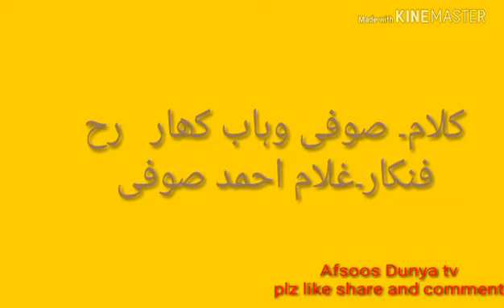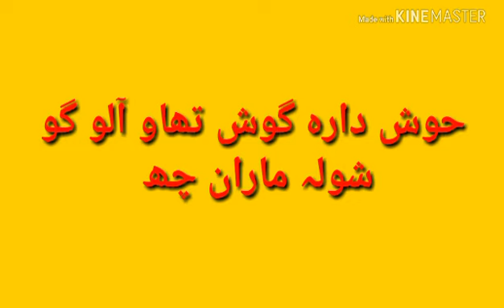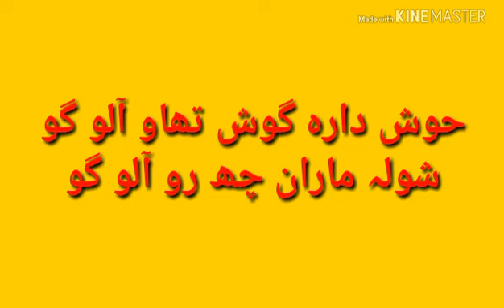حوش دارہ گوش تھاو آلو گو۔ . ( وہاب صآب) 2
Singer.amm kachru.